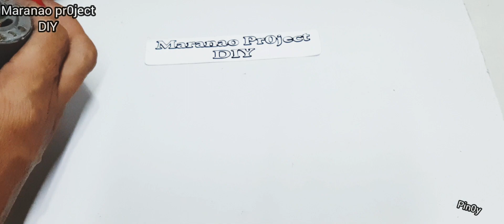how to repair 775 motor 12v high speed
how to repair 775 motor high speed

janji-Heroes Tonight